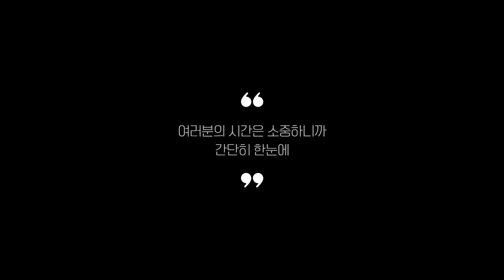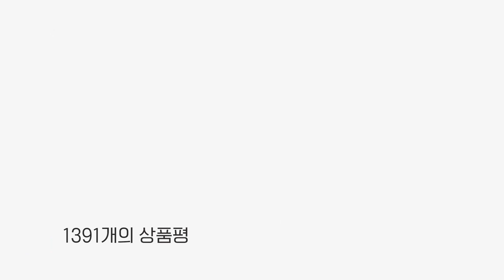갤럭시S22울트라 보호필름 찾으시나요? 상품리뷰기반 갤럭시S22울트라보호필름 추천 BEST 5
0:25
5위
케이맥스 지문인식 보호필름 (1만 6천원)

0:37
4위
신지모루 자가복원 액정보호필름 (1만 3천원)

0:48
3위
오하이 풀커버 지문방지 보호필름 (1만 6천원)

0:59
2위
다이아큐브 저반사 보호필름 (1만 5천원)

1:11
1위
빅쏘 액정보호필름 (1만원)